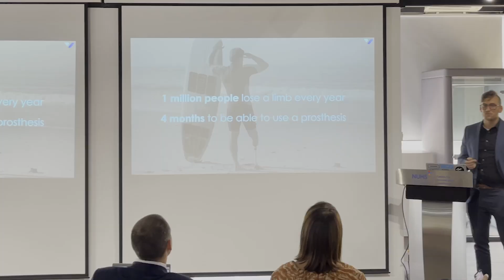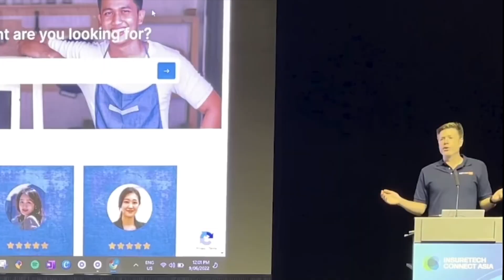Landing Pad - Vietnam